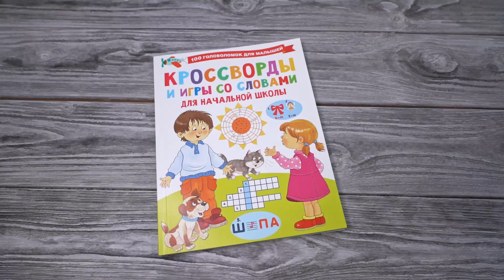Листаем книгу "Кроссворды и игры со словами"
Хотите, чтобы ребёнок легко, быстро и незаметно для себя усваивал сложные темы школьной программы?
Книга "Кроссворды и игры со словами" предлагает вам занимательные задания, благодаря которым дети легко, быстро и незаметно для себя усваивают сложные темы школьной программы.
Собранные в книге ребусы, головоломки, кроссворды, логические игры не только закрепляют правила русского языка и расширяют словарный запас, но и тренируют память, внимание, развивают интеллект.